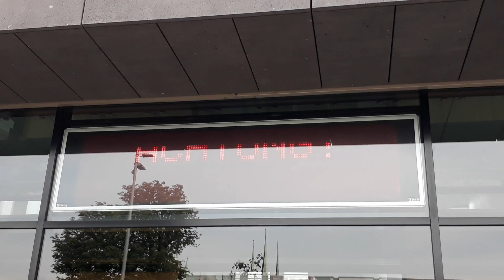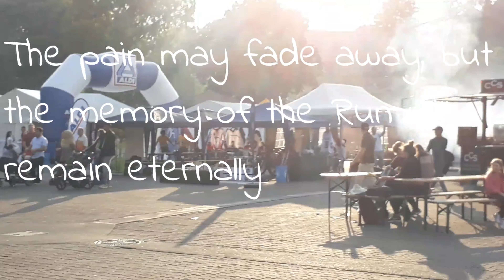🏃🏽 ErfurtRun 👟👟🎽| Running 🏃🏽 in Erfurt | Travel from Ilmenau to Erfurt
Relish in the exhilaration of Erfurt's extraordinary running event that took place just last week!
Watch as runners from all walks of life come together to conquer the streets and push their limits
Join us as we showcase the highlights and unforgettable moments from this epic race through the charming streets of our beloved city.
Witness the determination and passion of the participants as they conquer the distance of spirited 5K.
Immerse yourself in the electric atmosphere created by the cheering spectators and the awe-inspiring landmarks that line the route.
From the pulsating start line to the triumphant finish, this video will transport you to the heart of the action, igniting your own running spirit.
Don't miss out on this captivating recap of the last week's running event in Erfurt – a testament to the indomitable spirit of our running community!

Embrace the rhythm of your footsteps, let the wind fuel your determination, and keep running towards a healthier, stronger you. Remember, with each stride, you're not just moving forward physically, but also nurturing your mind and soul – so keep running, stay healthy, and let your spirit soar!